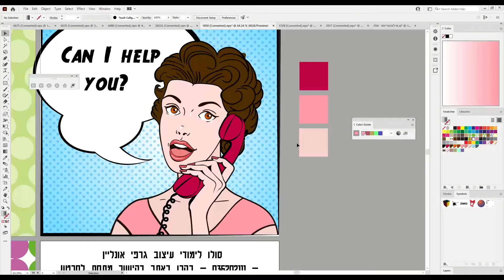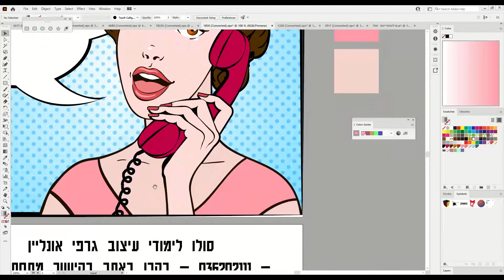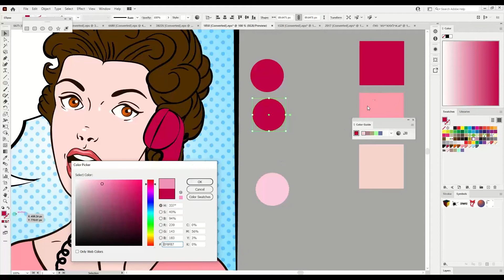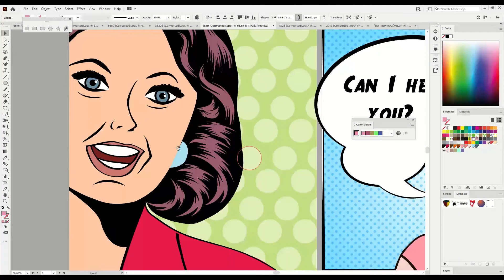איור ספרי ילדים עם קומיקס - שימוש בצבעים וגוונים טיפים מתוכנת גרפיקה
איור ספרי ילדים בתוכנה גרפית,
ציור ספרי ילדים בתוכנה גרפית,
איור ספרי ילדים בתוכנה גרפיקה ממוחשבת,
ציור ספרי ילדים בתוכנה גרפיקה ממוחשבת,

תפקיד האיורים בטקסט,
איור ספרי ילדים ,
ציור ספרות ילדים
ספרות ילדים כגורם מעצב,
 איור
מערכת היחסים בין הטקסט לאיור בספרות הילדים,
איך מאיירים ספרי ילדים,
איור ספרים,